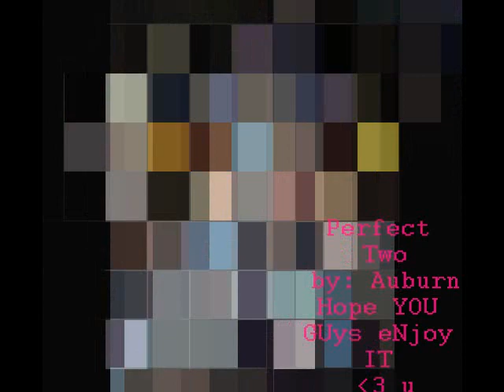perfect two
xae thao